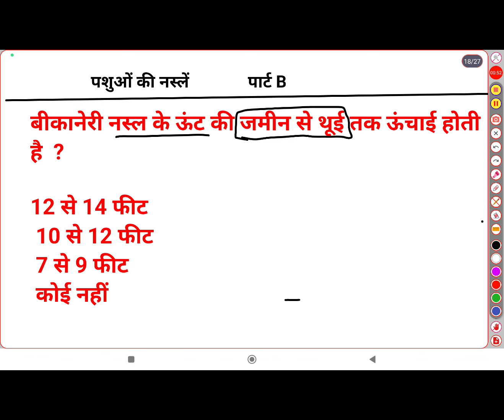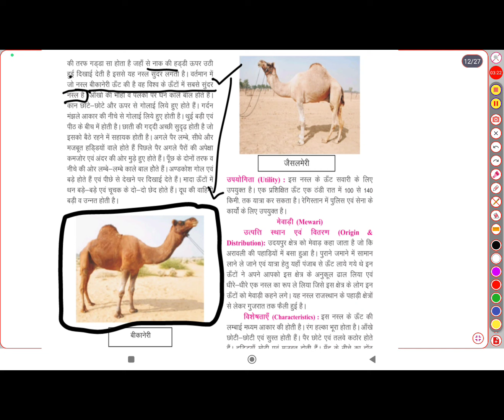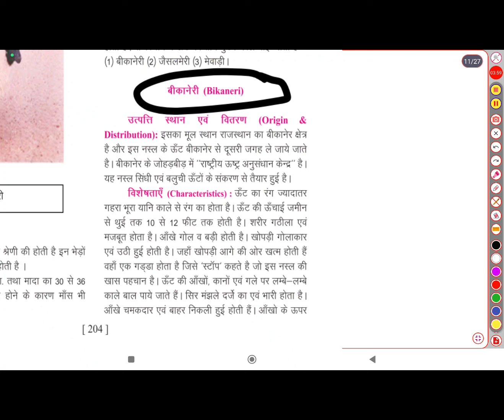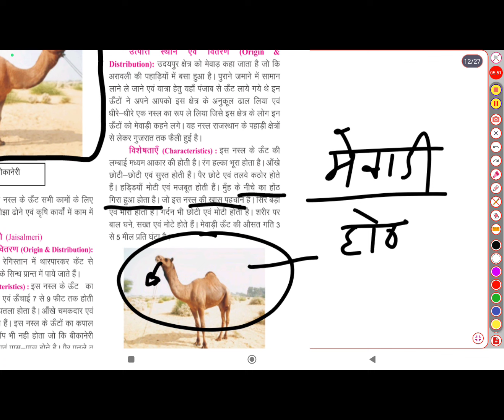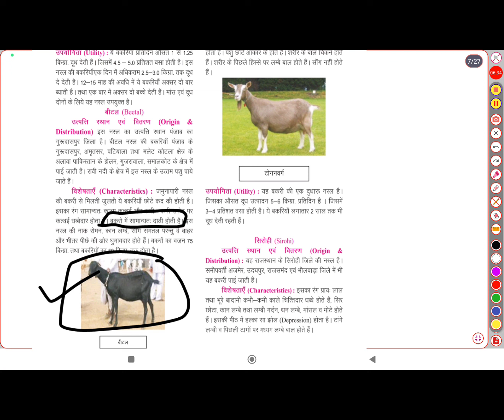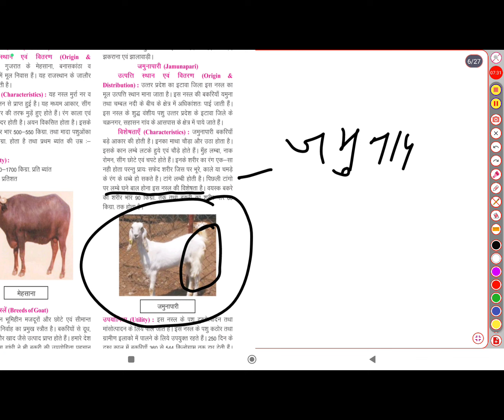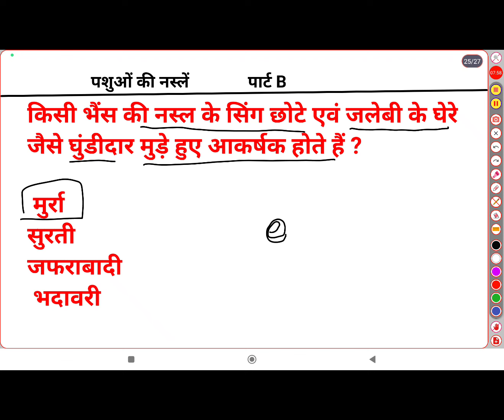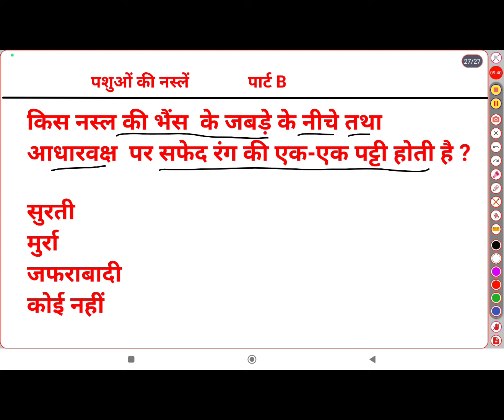NCERT बुक्स में पशुओं की नस्लों से सम्बन्धित प्रश्न | must Watch video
राजस्थान में बकरी की देशी नस्लें
 पशुओं की प्रमुख नस्लें

गरीब की गाय
बिना सिंग वाली बकरी
बारबरी
शेखावाटी
राजस्थान पशुधन
बकरी की प्रमुख नस्लें
Bakri ki nasle
भेड़ की प्रजाति पशु परिचर पार्ट B
भेड़ की नस्लें
पशुओं की देशी नस्लें
राजस्थान में पशुओं की देशी नस्लें
भारतीय मेरिनो चोकला
बीकानेरी चोकला
नाली
मगरा
आईबोमिक्स
rajasthan pashudhan
भेड़ की प्रमुख नस्लें
गाय की नस्लें
गौवंश की नस्लें
gaay ki nasle
cow nasle
कांकरेज
थारपारकर
राठी
गीर
मेवाती
कोठी
राजस्थान की कामधेनु
राजस्थान में भेड़ की नस्लें
pashuo ki deshi nasle
गाय की नस्लें राजस्थान
पशु परिचर पार्ट B
pashu parichar part B
pashu parichar
pashu parichar part B taiyari kaise kre
cow breed
breed of cow
breed of cow in rajasthan
 राजस्थान में गाय की प्रमुख नस्लें
गाय की नस्ल
गाय की नस्ल की जानकारी
राजस्थान में पशुधन एवम् डेयरी विकास
राजस्थान के पशुधन

गाय की नस्ल याद करने की ट्रिक
गाय की नस्ल ट्रिक

गाय की नस्ल की गाय
गाय की नस्ल बताइए

गाय की नस्ल
छोटी गाय की नस्ल

गिर गाय की नस्ल
राठी गाय की नस्ल

हरियाणा गाय की नस्ल

pashu parichar

pashu paricharak kya hota hai

pashu paricharak form date

पशु परिचर क्या होता है
पशु परिचर

पशु परिचर भर्ती syllabus

पशु परिचर syllabus
पशु परिचर सैलरी

पशु परिचर बुक
new vacancy rajasthan 2023

new vacancy rajasthan 2024
new vacancy rajasthan police

new vacancy rajasthan mein
new vacancy rajasthan government
new vacancy rajasthan update
new vacancy rajasthan 2023 october

aao new vacancy rajasthan

new teacher vacancy rajasthan